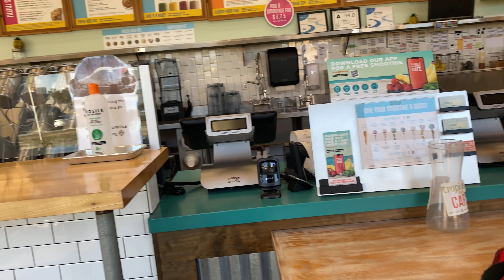Tropical Smoothie with my bubsy | Maintenance Vlog Hair,Nails,Lashes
Nails by @nailedbysimone
This weeks upload is just a little mashup of the past few days with my nephew and taking you all along my maintenance/upkeep steps. Hope you enjoyed !